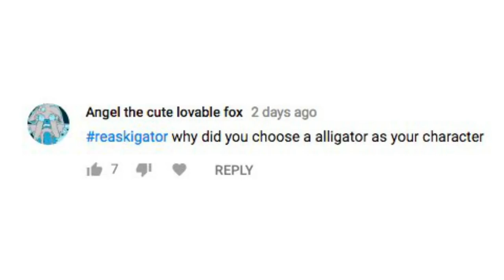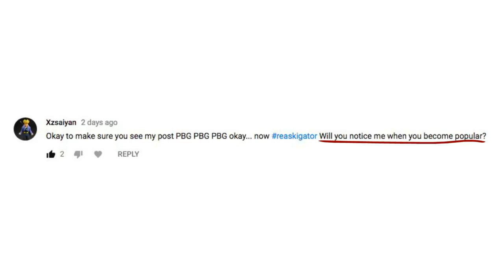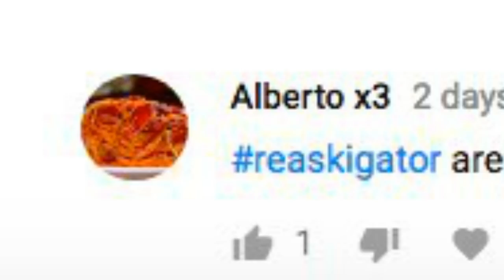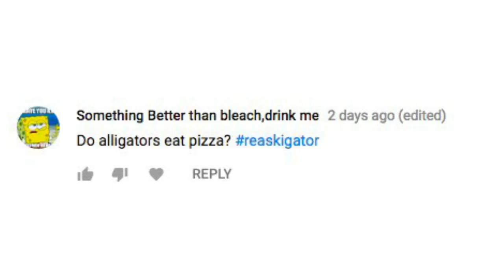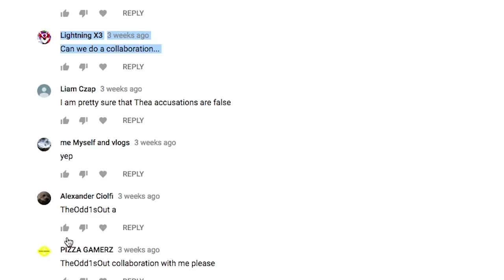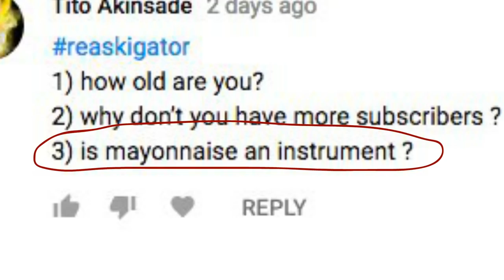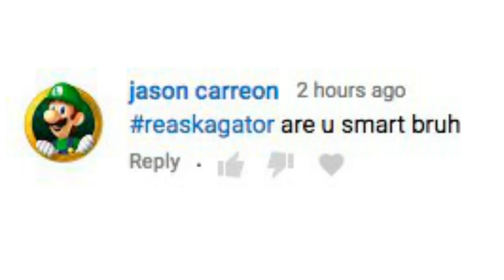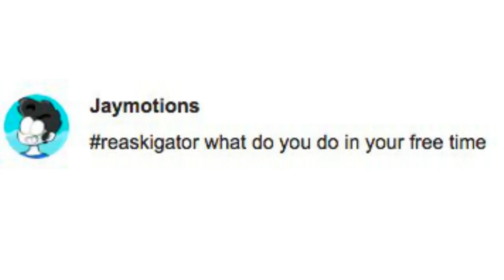Answering Your Deepest Contemplations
Makes you think huh?